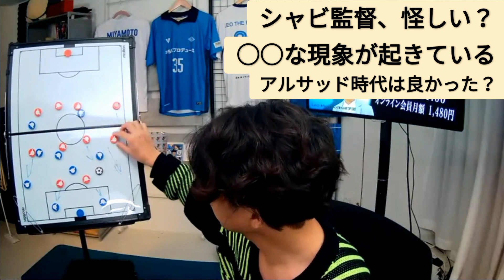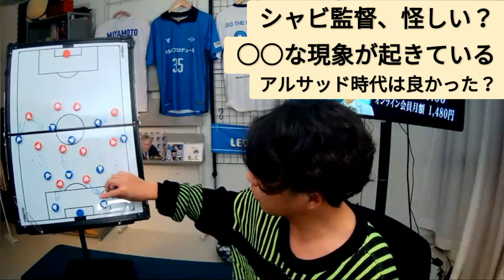[低迷] ｢バルセロナ、シャビ監督はハズレですか？！｣という質問に答えるレオザ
元動画